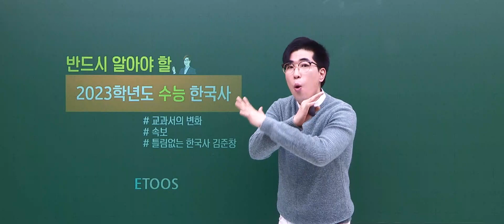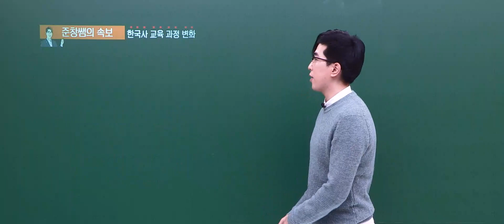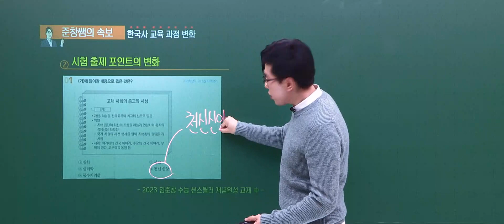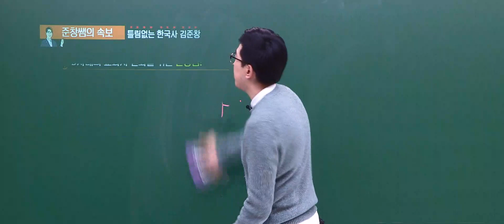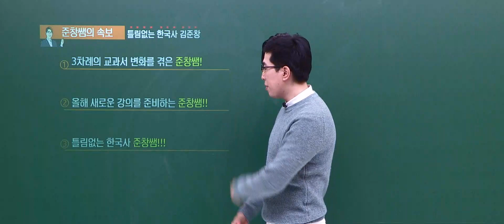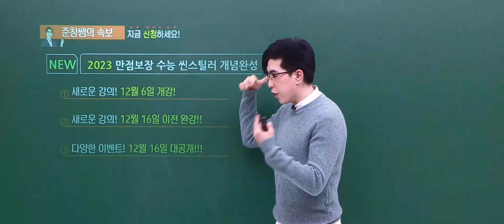[이투스 한국사 김준창 선생님] 긴급! 2023학년도 수능 한국사가 바뀌었습니다!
2023학년도 수능 한국사에 엄청난 변화가 찾아왔습니다!

2023학년도 수능을 어떻게 대비해야 할지
고민중이라면 지금 영상보고 대비하자!

또한, 12월 16일에는 다양한 이벤트가
준비되어 있으니 많은 참여 부탁드립니다~!

곧 새로운 강의로 만나요~깜찍

틀림없는 한국사, 김준창입니다!